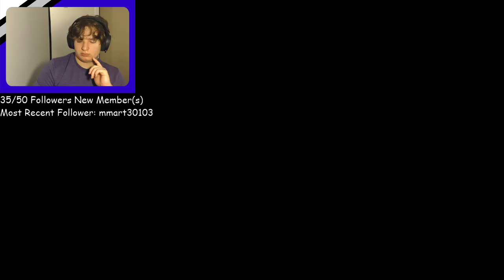The New World Library Bottom Floor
In this stream I made the first floor to the library